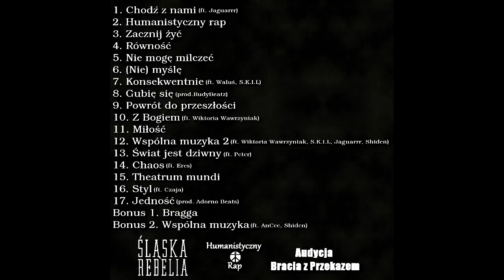Pasteż & Miłosz A.P - Theatrum mundi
Numer z płyty "Humanistyczny rap"